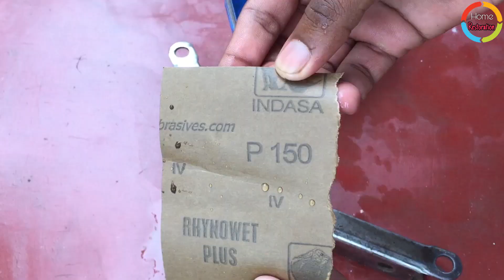Old Car Jack Restoration | Antique Rusty Jack Restoration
Old Japan Car Jack Restoration
How To Fix Car Jack